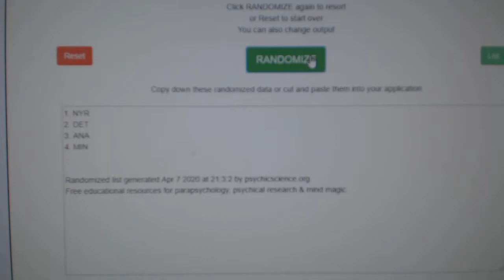MUlti Randoms - C&C GB #10,889